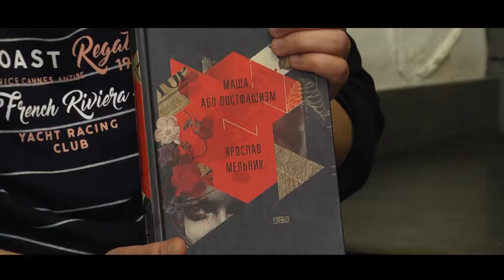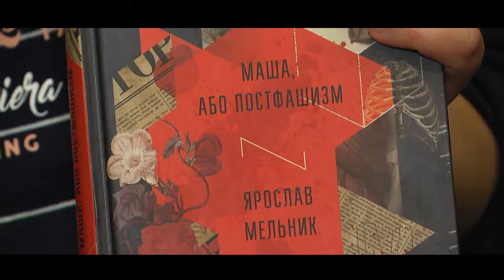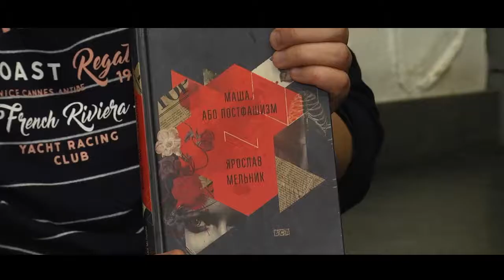Антиутопічний роман «Маша, або постфашизм»_Ранок на каналі UA: Житомир 04.12.18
Докторка філологічних наук Олена Юрчук розповіла про антиутопічний роман українського письменника Ярослава Мельника «Маша, або постфашизм».